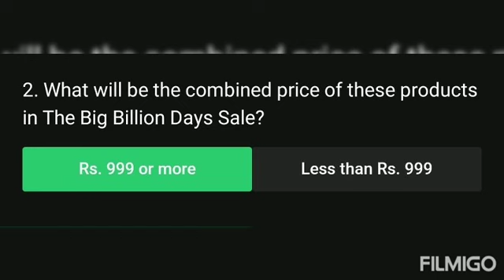Flipkart The Big Billion MUQABLA || E10 : Fashion Festival || 18-10-2020 || Answers for questions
This is the answers for the flipkart the big billion muqabla show for the 18th October 2020.